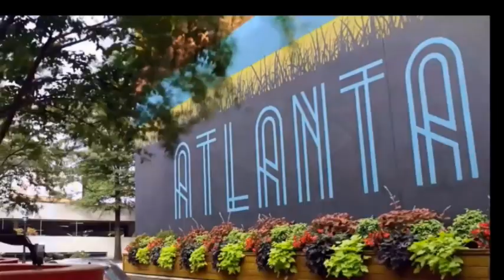See this luxury 2 story home INCREDIBLE RIVERFRONT ( 4br/4ba GEORGIA MANSIONS HOMES FOR SALE )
ATLANTA HOMES FOR SALE, AUGUSTA HOMES, See this luxury 2 story includes an INCREDIBLE RIVERFRONT VIEW ( 4br.4ba GEORGIA MANSIONS FOR SALE )For More Information About This Home For Sale or Any Other Homes For Sale, Lease To Own or Rent 2 Own In The Atlanta or Augusta Metropolitan Areas Feel Free And Visit Our or Call Bob Hale Realty 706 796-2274 or 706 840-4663 For Details.

This listing is courtesy of Meybohm Real Estate -evans
[Greg Oldham]
Remarks:
This luxury 2 story includes an INCREDIBLE RIVERFRONT VIEW just steps from River Club's golf course. The circle drive leads to a stunning brick & stucco exterior with a 2-car attached garage and full landscaping. Custom front doors open to a grand 2-story foyer with hardwoods & chandelier. Enjoy a formal study & formal sitting room with detailed wood paneling and coffered ceilings, a large dining room with great natural lighting, & a huge living space with 2-story windows, grand fireplace & detailed millwork. The completely customized kitchen has intricate cabinetry, an extra wide eat-in island, top of the line appliances, recessed lighting, tons of counter space, & breakfast nook. The owner's suite w a view has a huge, must see luxury bathroom. Full laundry w storage & utility sink on the main. Upstairs find 3 beds, 2 full baths, spacious rec room w kitchenette, sauna, & bonus workout room/theater room. Outside, enjoy tons of covered patio & balcony space & a breathtaking river view!
Property Features

Sqft:
5339
Area:
Aiken (1AI)
Subdivision:
River Club
Garage Spaces:
2
New Construction Y/N:
No
Middle School:
North Augusta
Pool Private Y/N:
No
Architectural Style:
2 Story
Community Features:
Bike Path, Golf, Street Lights, Walking Trail(s)
Exterior Features:
Balcony, Dock
Flooring:
Carpet, Ceramic Tile, Hardwood
Lot Features:
Landscaped, River Front, Waterfront
Patio And Porch Features:
Balcony, Covered, Front Porch, Patio, Porch, Rear Porch
Year Built:
2007
County:
Aiken
Property Sub Type:
Single Family Residence
Fireplace Y/N:
Yes
Elementary School:
North Augusta
Basement Y/N:
No
Appliances:
Built-In Microwave, Dishwasher, Double Oven, Electric Range
Basement Features:
Crawl Space
Construction Materials:
Drywall, Stucco
Fireplace Features:
Gas Log
Interior Features:
Built-in Features, Eat-in Kitchen, Entrance Foyer, Garden Tub, In-Law Floorplan, Kitchen Island, Paneling, Pantry, Walk-In Closet(s), Wall Tile
Parking Features:
Attached, Circular Driveway, Concrete, Garage
Sewer:
Public Sewer
[Greg Oldham]